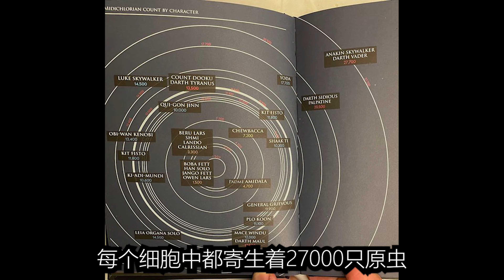什麽是絕地武士？ 星球大戰新作《亞蘇卡》彩蛋解析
想看到電影細節的終極版本

十萬專註於解析全部細節

康究竟是誰？蟻人與黃蜂女：量子狂熱 結局彩蛋分析 ⇨

《蟻人3：量子狂熱》Q & A 觀眾的39個疑問解析 第一期 ⇨

Marvel Cinematic Universe: The hidden details in every movie
這里是十萬漫威和DC細節